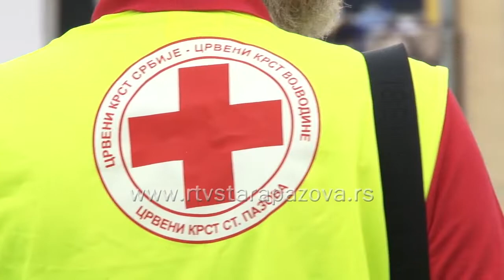Bezbedno do škole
Staropazovački Crveni krst i ove godine, prvog školskog dana podelio je učenicima edukativne flajere o bezbednosti u saobraćaju, dok je 15 volontera na pešačkim prelazima i semaforima u blizini svih 9 osnovnih škola u opštini, na licu mesta edukovalo učenike šta je bezbedno učešće u saobraćaju.